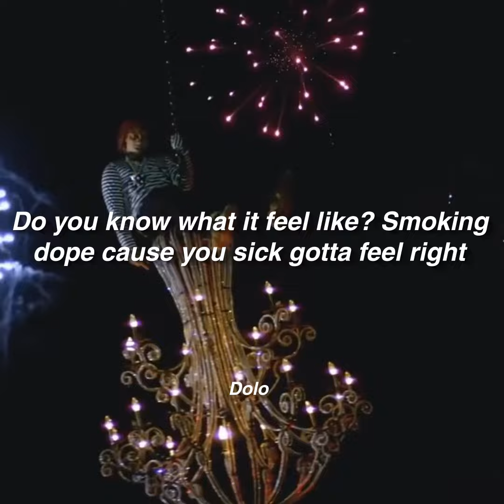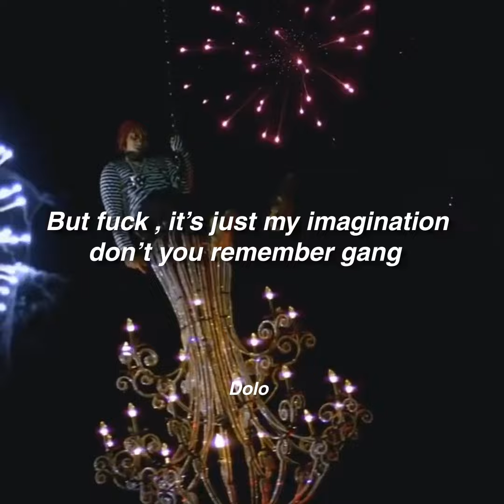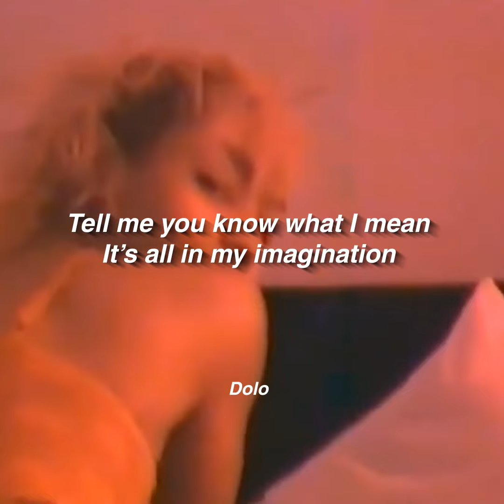56ca$h - CANT IMAGINE (PURE IMAGINATION PT. 2) // Lyrics